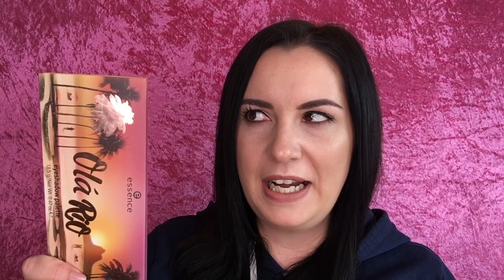FAVORITEN MÄRZ 2019 | TOPS & FLOPS || DESI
Ich zeige euch welche Produkte ich im März sehr oft verwendet habe und was davon Tops und Flops sind!
Schön das du auf meinen Kanal gefunden hast. Hier findest du alles rund um Beauty Lifestyle und Hauls also schau dich gerne bei mir um, und wünsche dir ganz viel Spaß bei meinen Videos. :-) Alles Liebe Desi !

!Dieses Video enthält unbezahlte Werbung da Marken genannt/ gezeigt werden!